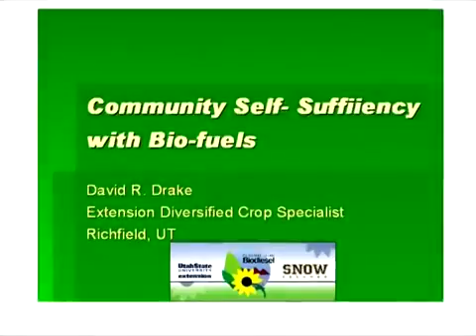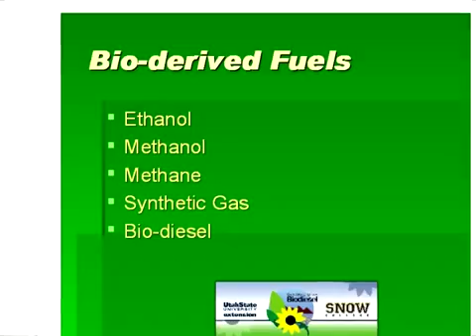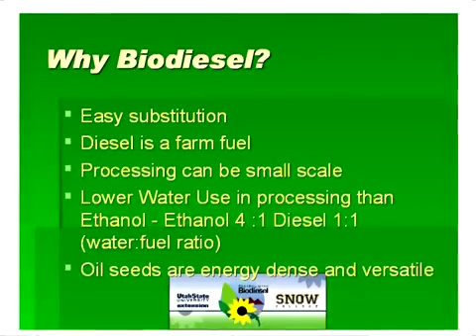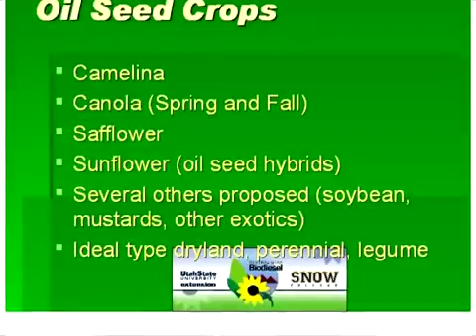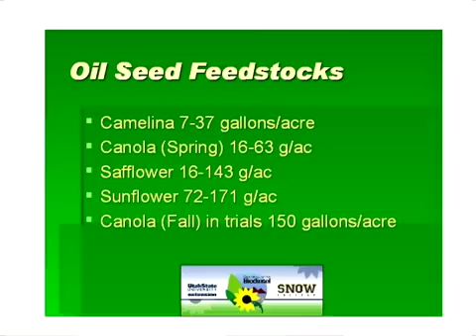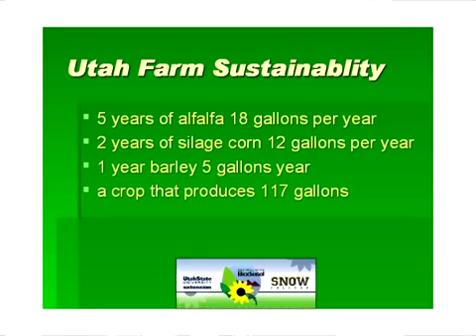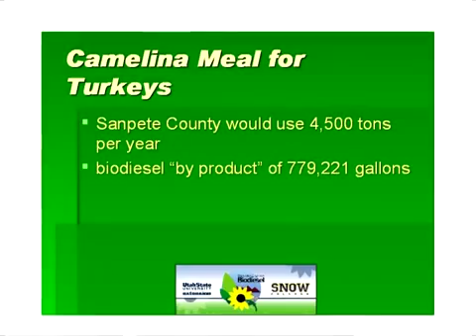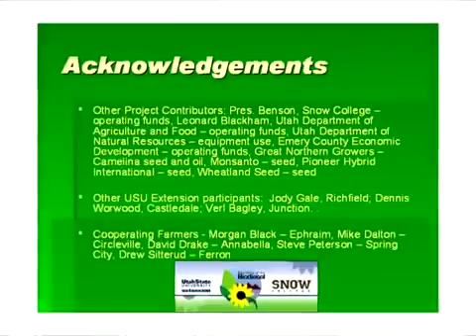Utah State Univ Biodiesel Project Alternative & Renewable Energy in Utah